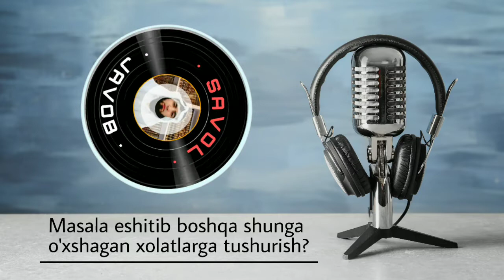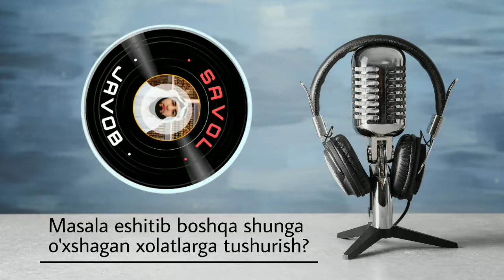1534-Savol: Masala eshitib boshqa shunga o'xshagan xolatlarga tushurish Ustoz Abdulloh Zufar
Ushbu ro'yxatda shu vaqtga qadar Telegram tarmoqlarida tarqatilgan barcha darslar ro'yxati va manzilini topishingiz mumkin .

1.  Mustalah hadis :
26 dars.

2. Sahih buxoriy va muslimda bo'lmagan barcha sahih hadislar musnad to'plami
103 dars .

3. Usul e'tiqodi ahli sunna val-jamoa (lalikaiy)
145  dars .

4.Usulul-fiqh.
73 dars .

5. Al-uzru  biljahl :
60  dars .

6. Hukm :
45  dars

7. Namoz hukmi :
39 dars .

8. Talbisi iblis :
54  dars .

9. Rof'ul-malam :
12  dars .

10. Islomni buzuvchilar :
35  dars .

11. Tavhid darsi :
93  dars .

12. Ayollar darslari :
33 dars .

13. Aqiydatul vositiyya :
40  dars .

14. Foyda va qoidalar

15. Addurus fil kitman
10 dars

16. Tafsir darslari:
23,24,25, 27,29,30-juzlar ( davom )

17. Fiqhul AVLAVIYYAT :
63  dars

18. Nusrat va Tamkin:
83  dars

19. Adabul mufrod :
216  dars

20. Uhdud qissasi:
27 dars

21. Qiyomat alomatlari
46 dars

22. Usulut tafsir:
66 dars

23. Ahkom hadislari:
200 dars

24. Dard va davo :
78  dars

25. Qurʼon qissalari:
187 dars

26. Muslima ayol ahkomlari:
60  dars.

27. Himmat
9 dars.

28. Ibn Moja
330 dars (davomi bor)

29. Latoif
52 dars

30. Olim Va Mutaʼallim
31 dars

31. Soydul Xotir
102  dars

32. Ibn Javziy Ayollar kitobi
37  dars

33. Suhbat va Majlis odoblari:
24 dars.

34. Nafs fiqhi 92 dars

35. Fiqhi qoidalar 58 dars

36. Ro‘za bo'limi

38. Ayollar ahkomlari

39. Xulafoi roshidin siyrati (navbatda) 63 dars.

40. Umaviylar siyrati (navbatda) 31 dars

41. Abbosiylar siyrati (navbatda) 86 dars.

42. Mamluklar va mug'ullar siyrati (navbatda)

43. Din va dunyo odobi (navbatda) 77 dars.